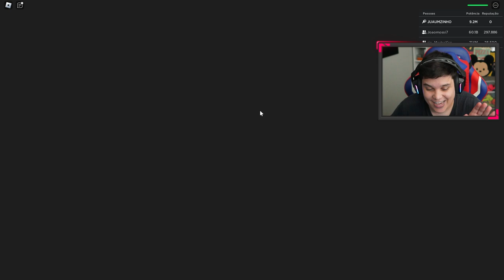ESSE é MEU NOVO LENDARIO no ANIME FIGHTING SIMULATOR X - NOOB a PRO